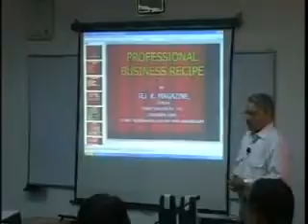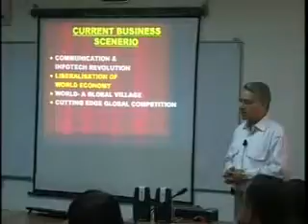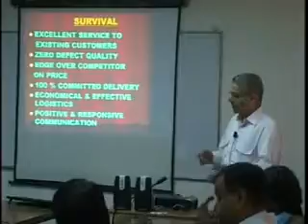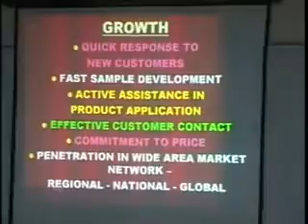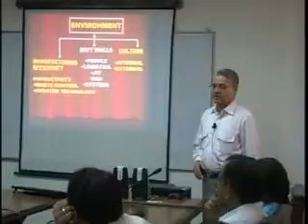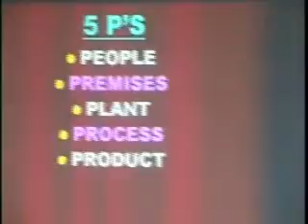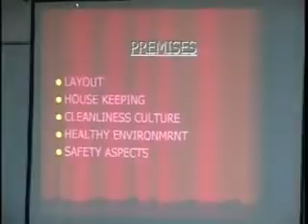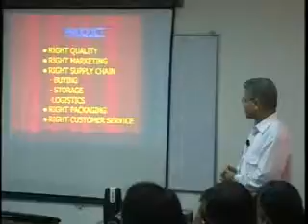Professional Business Recipe